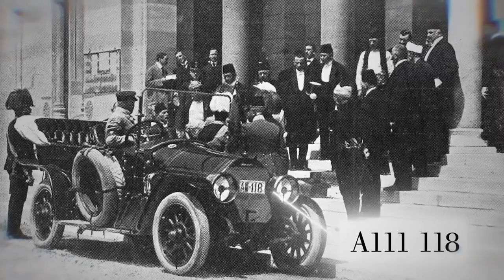One Wrong Turn That Sparked World War